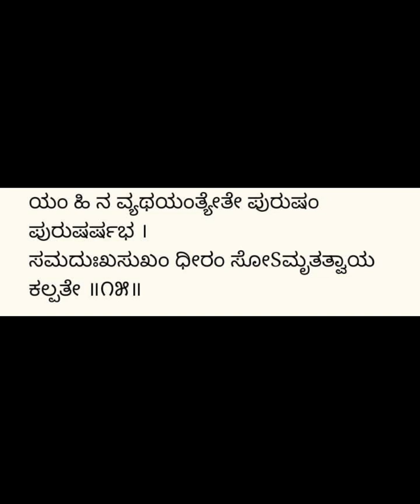ಭಗವದ್ಗೀತೆ ಎರಡನೇ ಅದ್ಯಾಯ 2-15 Bhagavadgitha